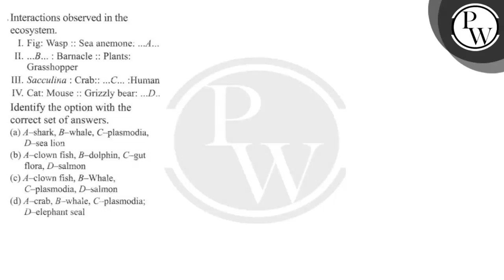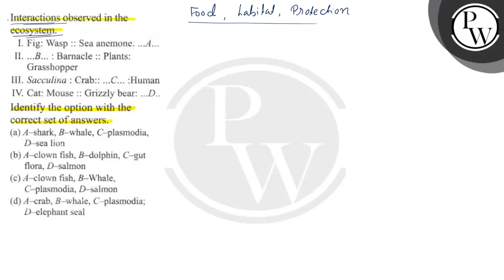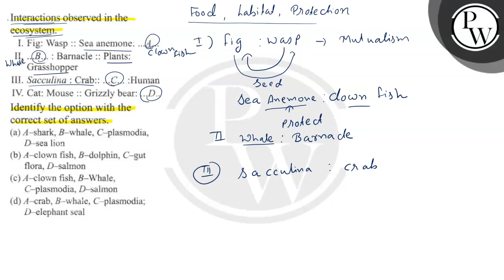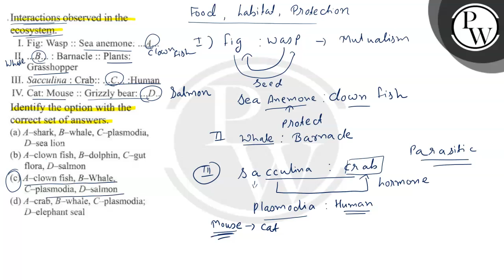Interactions observed in the ecosystem. I. Fig: Wasp :: Sea anemone: ...A... II. ... B... : Barna...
Interactions observed in the
ecosystem.
I. Fig: Wasp :: Sea anemone: ...A...
II. ... B... : Barnacle :: Plants:
Grasshopper
III. Sacculina : Crab:: ...C... :Human
IV. Cat: Mouse :: Grizzly bear: ...D..
Identify the option with the
correct set of answers.
(a) A-shark, B-whale, C-plasmodia,
D-sea lion
(b) A-clown fish, B-dolphin, C-gut
flora, D-salmon
C-plasmodia, D-salmon
(d) A-crab, B-whaie, C-plasmodia;
D-elephant seal